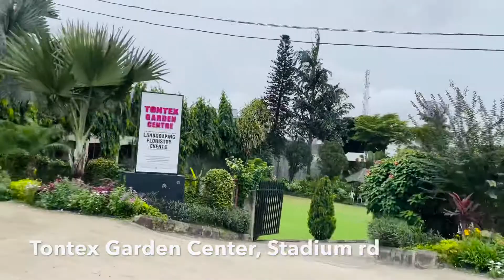A Busy Saturday (Shopping experience at an African Market, Fixed my car at the automobile shop)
This video is showing the events that happened on a Saturday - from fixing a car to picking up stuffs in the market. You will see a typical mechanic shop in Nigeria and a line in Rumumasi market in Port Harcourt.